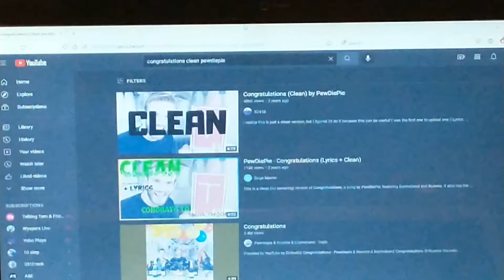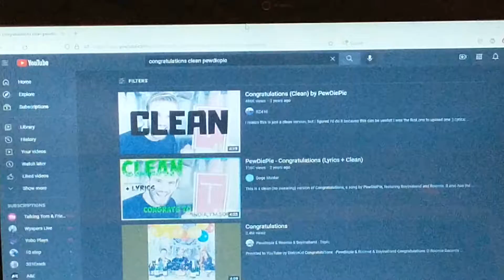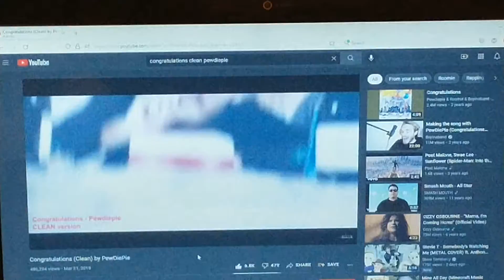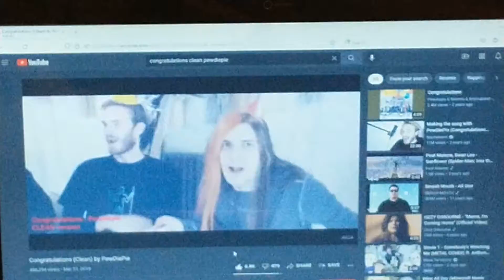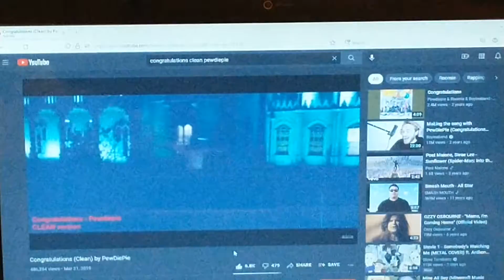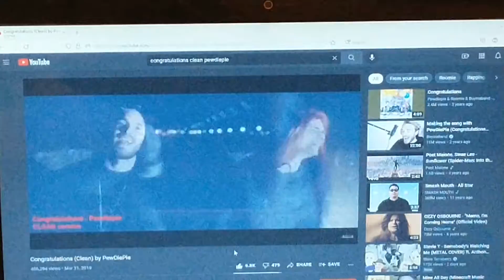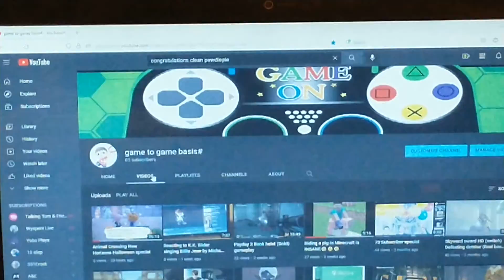THE 85 SUBSCRIBER SPECIAL!!😃🎉🎉🎉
This video is to celebrate my milestone of getting 85 subscribers on YouTube Thank you so much for all the support and don't forget to like the video and subscribe to the channel and also share the video with others